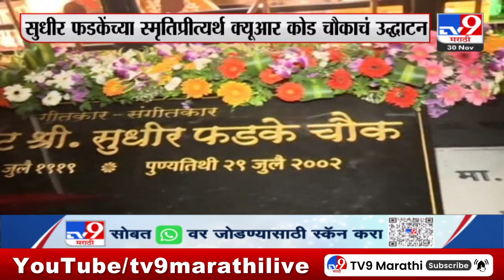Sudhir Phadke यांच्या स्मृतिप्रीत्यर्थ क्यूआर कोड चौकाचं उद्धाटन : tv9 marathi